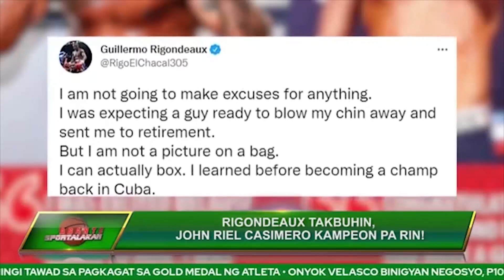Rigondeaux takbuhin, John Riel Casimero kampeon pa rin!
Napanatili ni John Riel Casimero ang kanyang WBO bantamweight belt matapos ang malamyang split decision win kontra kay Guillermo Rigondeaux nitong Linggo, oras sa Pilipinas.